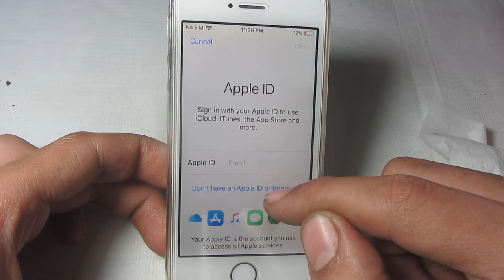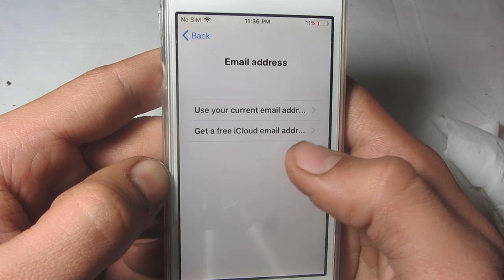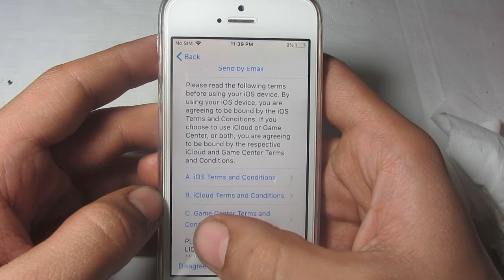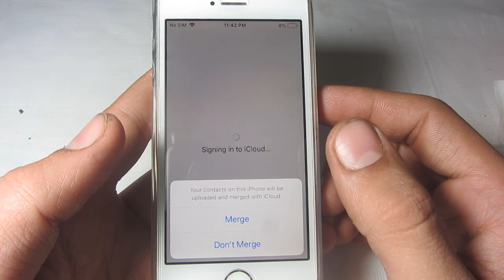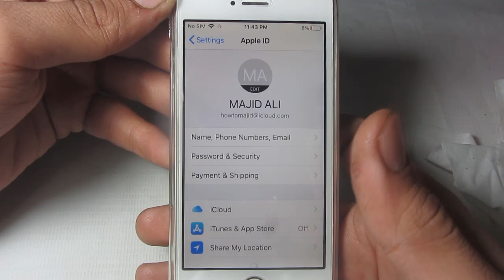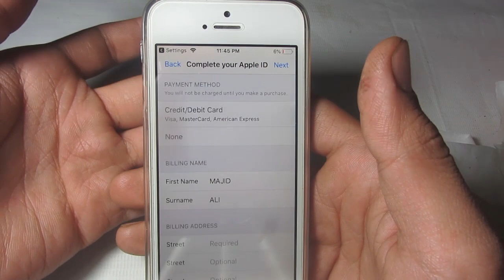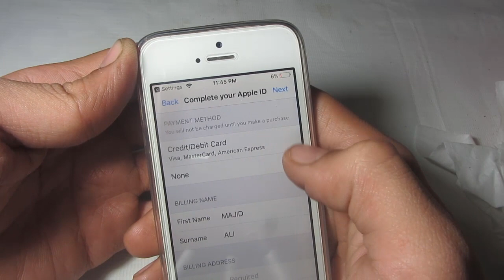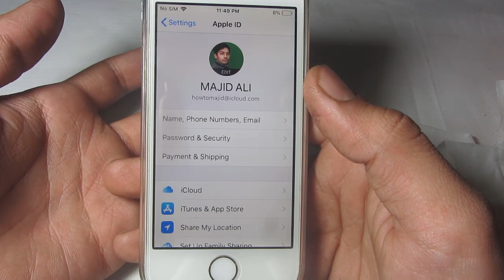How to Create Apple Id For Free Withoud Debit card Hindi Urdu 2022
iphone 14 me apple id kaise banaye
Hi Guys! In this Video I will tell you how you can make
Easiest way to create an Apple ID (without credit card)
Easy Method for create Apple Id without credit card on iPhone 2018 !
How To Create Apple ID Without Visa Card 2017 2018
How to Create Apple ID without Credit Card in India for Free - Get Free Apple Id 100% Working हिंदी
How to Create Apple ID without Credit Card in Pakistan for Free - Get Free Apple Id 100% Working
How to Create Apple ID without Credit Card in Bangladash for Free - Get Free Apple Id 100% Working
Easiest way to create an Apple_ID (without credit card) 6.40m
apple id kaise banaye in hindi | how to create apple id without credit card 2018